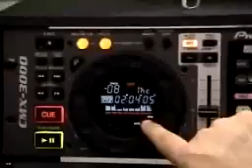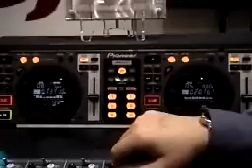Pioneer CMX3000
Video from 2002 introducing the Pioneer CMX3000. The video is not great quality, but may be interesting for some.